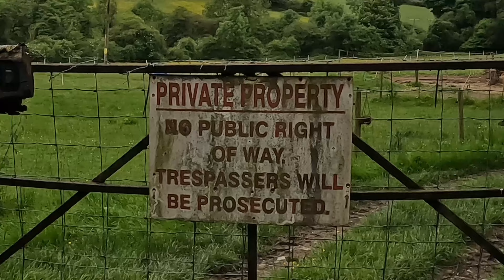Non-runner to Ultra Runner | My Story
In today's video:
I discuss everything that has happened during the evolution of my running and YouTube experiences over the last 4 years.  Starting out with the Couch to 5k program in April 2020, and going through a number of trials and tribulations, learning a huge amount about running and making videos, to get to the point where I am today.

I cover my first 10k races, half marathon, 50k ultra marathons, zero drop shoes, injuries, strength training, and everything in between.

This is the full story of what The Test Run is all about.